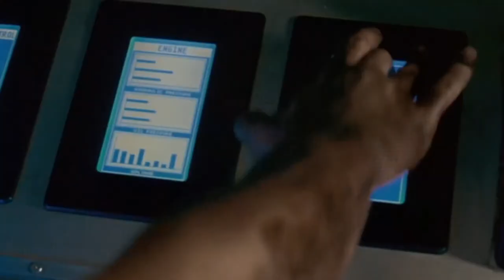Trailer for Resident Evil 2002 1080p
En ung kvinna, Alice, söker efter anledningen till att ett hundratal forskare plötsligt förvandlats till zombier genom ett forskningsprojekt som gått åt pipan hos det korrupta företaget Umbrella Corporation.

Director: Paul W.S. Anderson
Writer: Paul W.S. Anderson
Stars: Milla Jovovich, Michelle Rodriguez, Ryan McCluskey